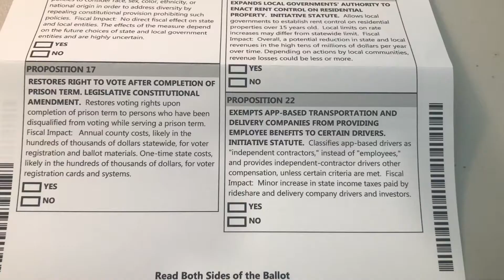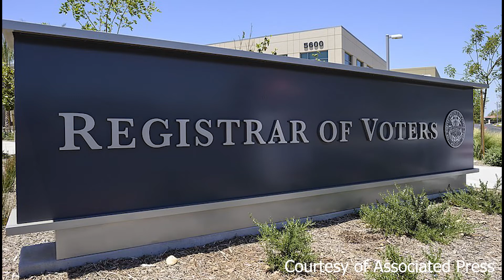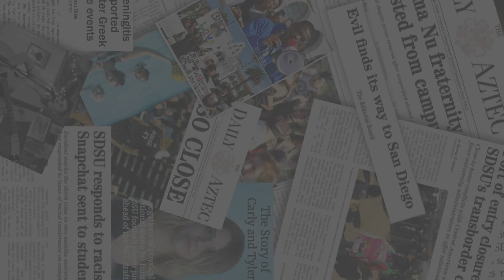Some SDSU students can’t vote. Proposition 17 will change that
The Daily Aztec's social media editor Catlan Nguyen talked to several members of the community about their opinions on Prop 17.